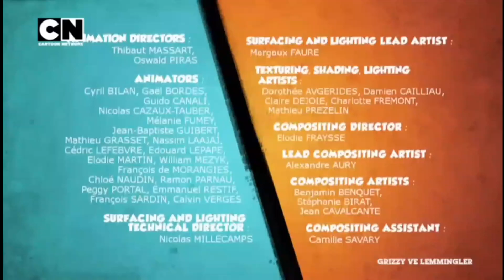CARTOON NETWORK TÜRKİYE - Logo Jeneriği (2024)